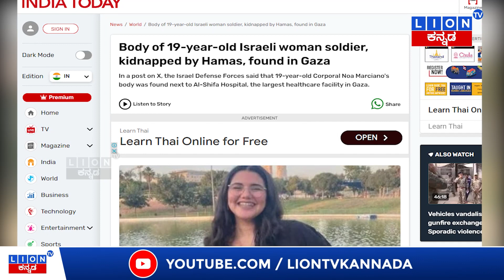ಹಮಾಸ್ ಉಗ್ರರ ದಾಳಿಗೆ ಇಸ್ರೇಲ್ ಯೋಧೆ ಸಾವು | Israel | Lion TV